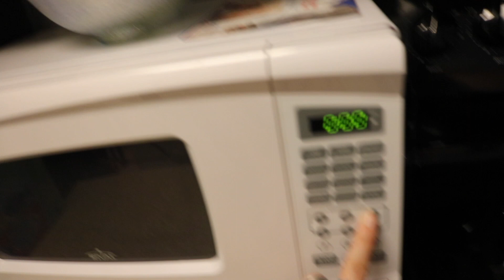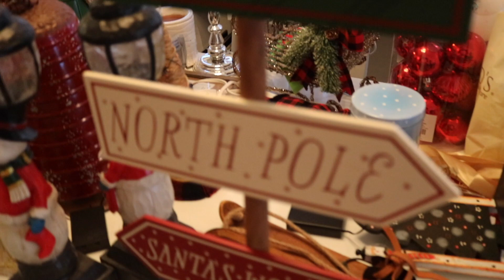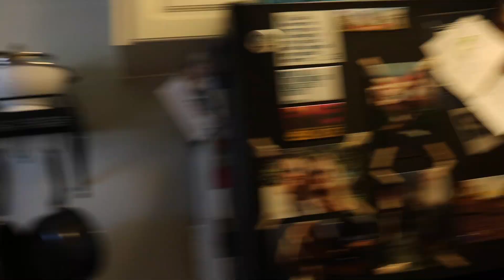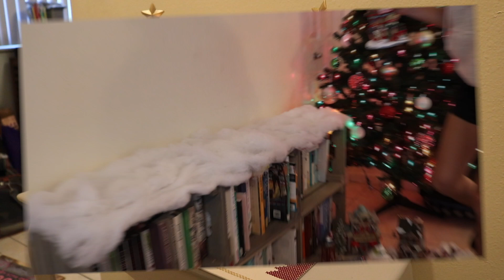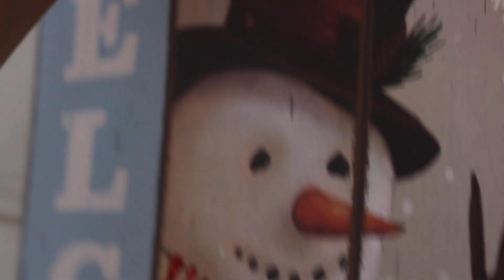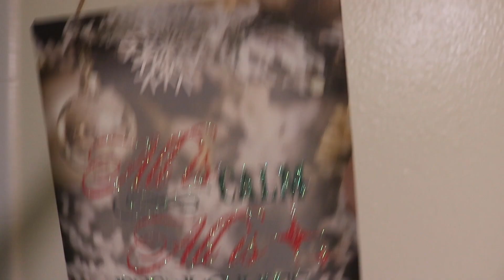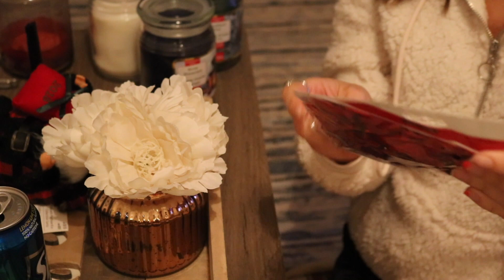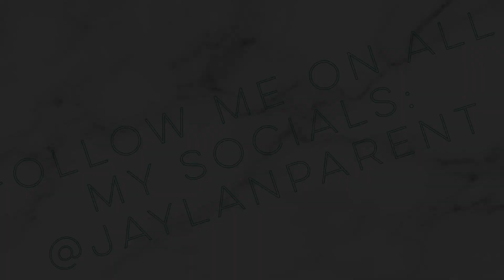DECORATE W/ME - CHRSTMAS EDITION 2018!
Hi guys!!! I thought this would be a fun video to do, especially since I showed y'all my decorations that I bought for this Holiday season! I hope you enjoy this vlog-style video!

If you want to know where I got all my decorations, I'll link my Christmas Decor Haul video below!

Come hangout with me! All socials are @jaylanparent

xo